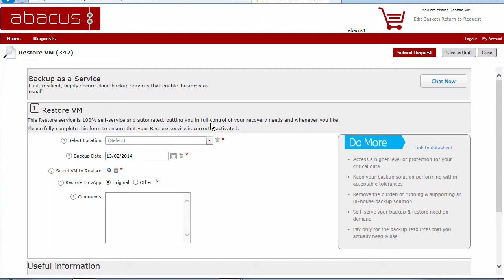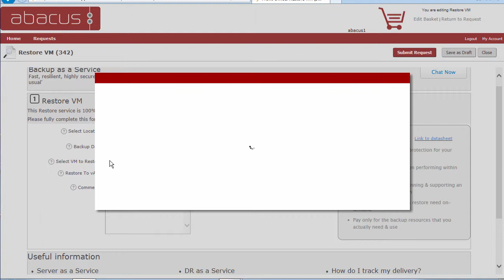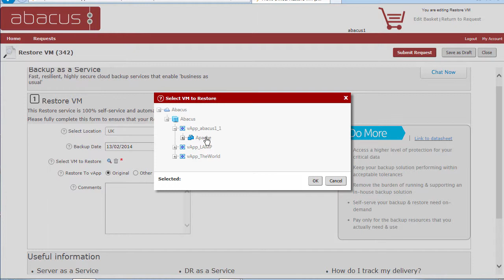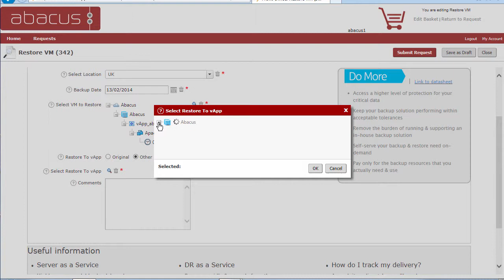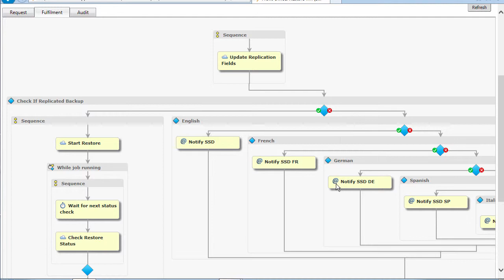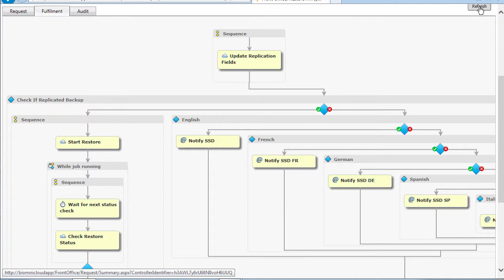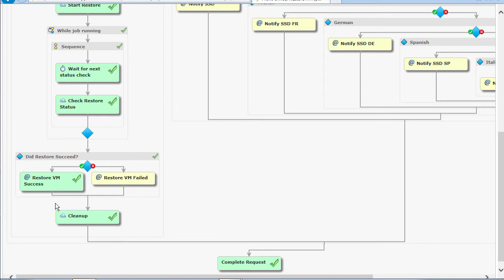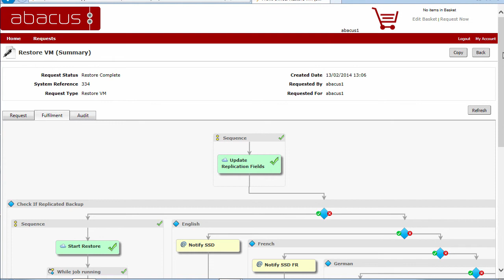Front Office for NetBackup™: Restore a VM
Co-developed by Biomni and Symantec(TM), this new solution automates the NetBackup policy creation and deactivation -- from end-user request to policy creation in NetBackup -- and empowers users to self-serve their backup and restoration needs.  Biomni's user-centric Service Catalog when coupled with Symantec's industry leading backup and recovery suite delivers a secure, consumerized, IT shopping experience with excellent customer service.

Giving control to the user for the backup and recovery of corporate information lowers IT Department or Service Provider overhead by eliminating the manually intensive, time consuming and costly operation of processing user restoration requests.